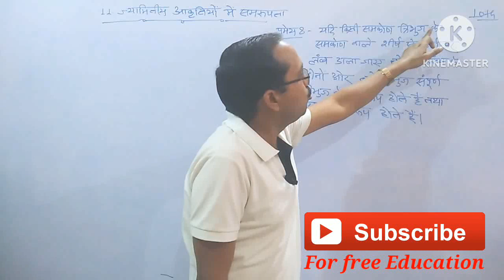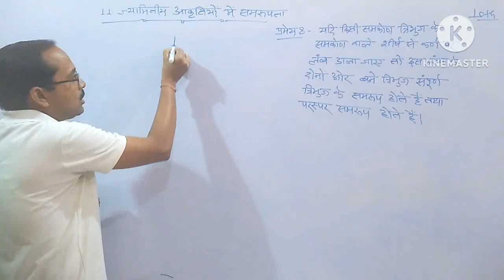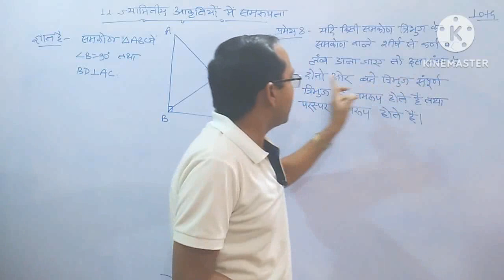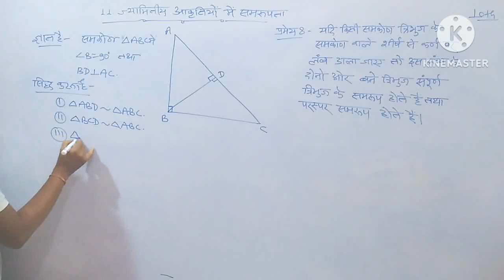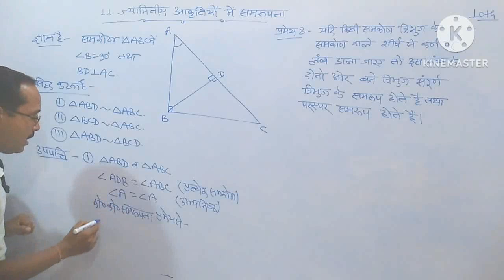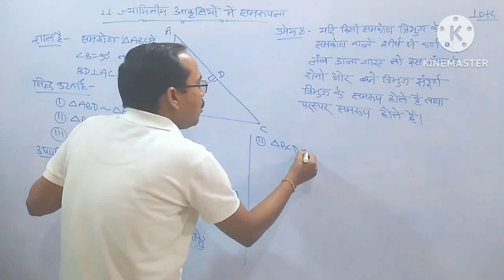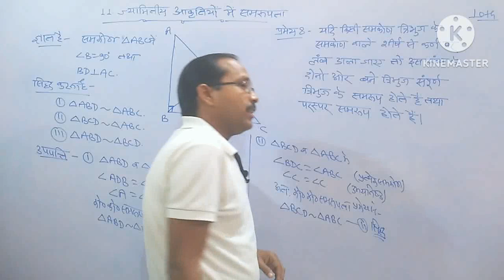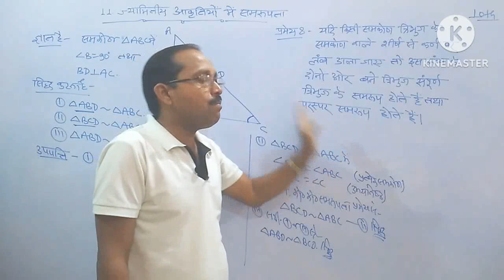10th Maths || CG Board || Chap 11 Similarity in Geometrical Shapes || Theorem 8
Chapter 11 -    Similarity in Geometrical Shapes | CG Board Class 10th maths | CGBSE Math

10th Maths || CG Board || Chap 11 -  Similarity in Geometrical Shapes Theorem 8  by  PN PATEL  Sir

10th Maths CG Board  Chap 11 Similarity in Geometrical Shapes Theorem 8,
jyamiti akriti me samrupta class 10th,
samrupta class 10,
samrupta class 10th,
samrupta 10th class in hindi,
samrupta 10th class in maths,
10th class maths chapter 11,
scaling,
scale factor,
bahubhujon me samrupta,
tribhujon me samrupta,
chaturbhuj me samrupta,
AAA samrupta,
SAS samrupta,
SSS samrupta,
paithagoras pramey,
Similarity in geometrical shapes,
chapter 11 Similarity in geometrical shapes,
Similarity in geometrical shapes class 10,
class 10th cg board maths chapter,
cg board maths chapter 11 Similarity in geometrical shapes,
cg board Similarity in geometrical shapes,
cg board 10th maths book solutions pdf,